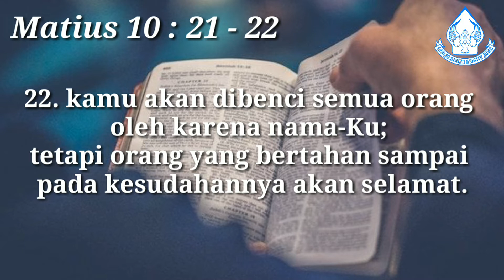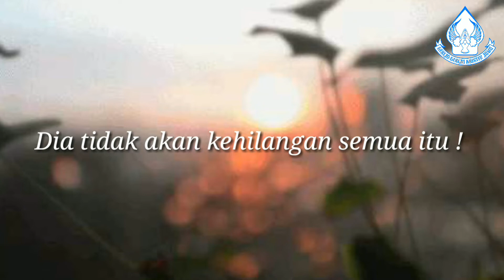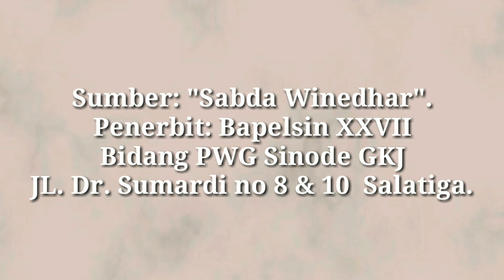"SATU HATI" - Sapaan Tuhan Tiap Pagi - 26 Desember 2020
Renungan: Bpk Nurhadi Yuwono
Pembaca ayat: An. Lensi
Editor Video: Sdr. Rachel J
Sumber: "Sabda Winedhar".
Penerbit: Bapelsin XXVII Bidang PWG Sinode GKJ
JL. Dr. Sumardi no 8 & 10  Salatiga.